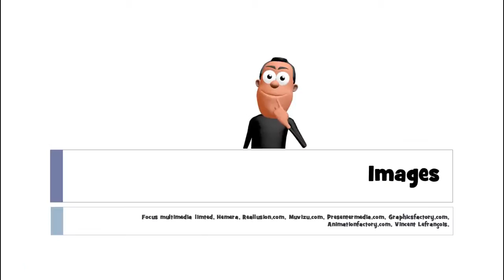Ismerje meg a francia # 1 mot # un balai